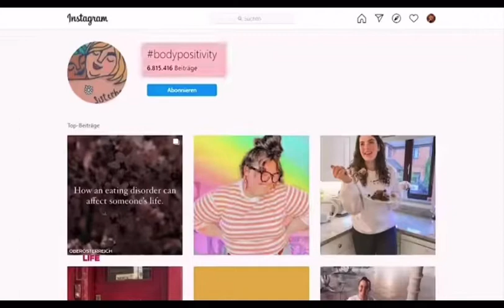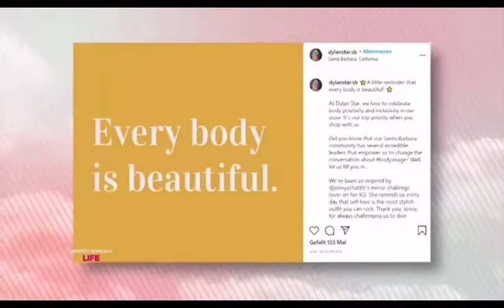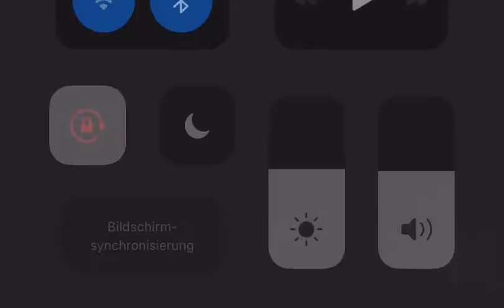LT1 Beitrag: Augenringe neuer Trend auf TikTok?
Augenringe boomen derzeit auf TikTok! Wie gefällt euch der Waschbär Look? Ist das ein Trend dem ihr folgen würdet?